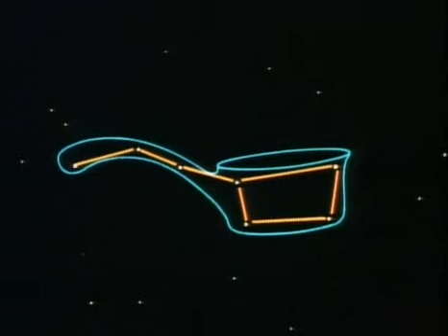Kosmos - (odc.3) Harmonia światów 2/6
Trzeci odcinek popularnonaukowej serii autorstwa Carla Sagana.